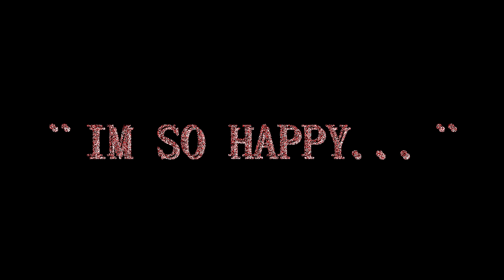「Yandere Karamatsu」Just a boy in love【Short edit】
Song "pretty head" by Transviolet